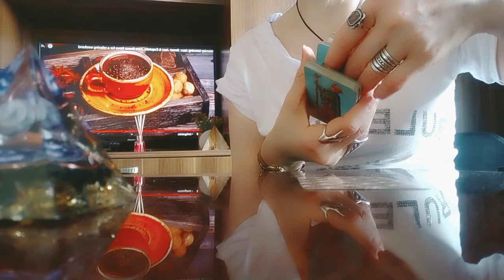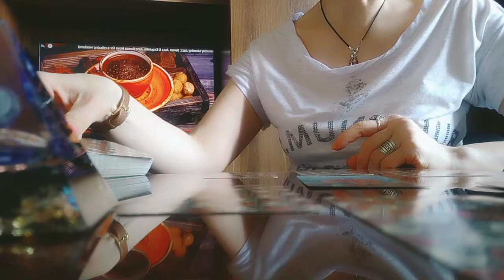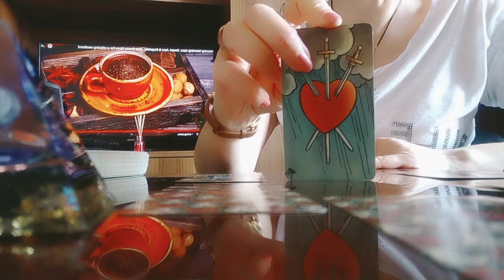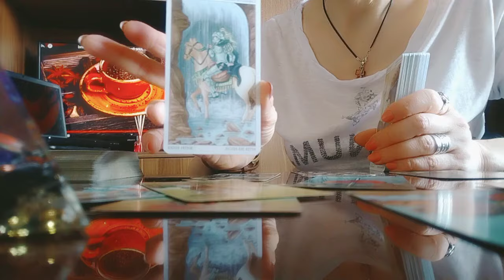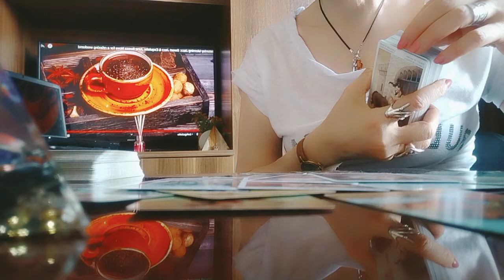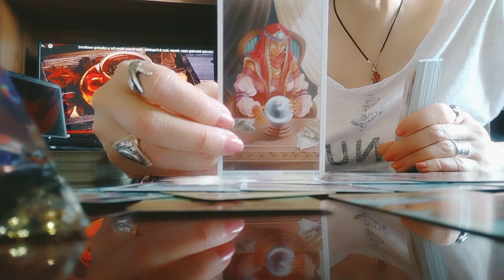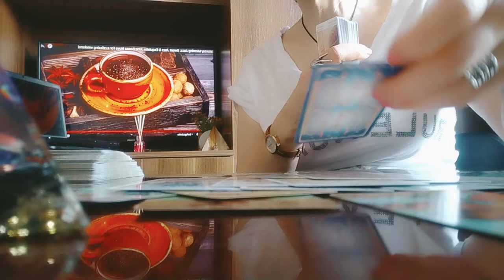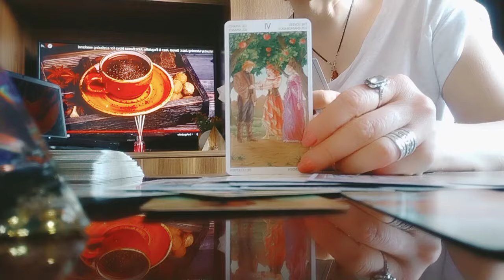ერთს ამბობს და სინამდვილეში რას ფიქრობს? რას მოიმოქმედებს? მისი ნაბიჯები!💫🌟✨